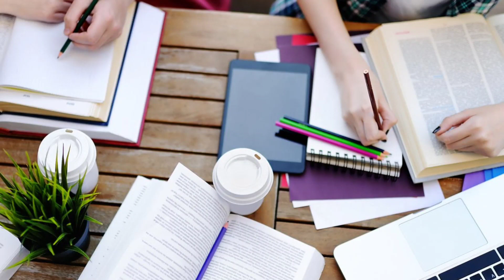WB Madhyamik 2021 Date Announced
Latest news about madhyamik 2021